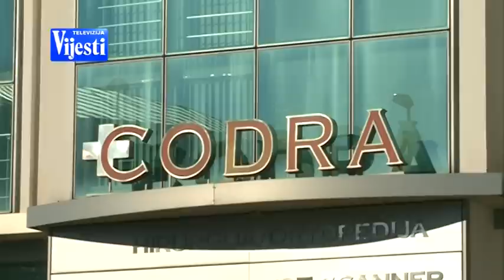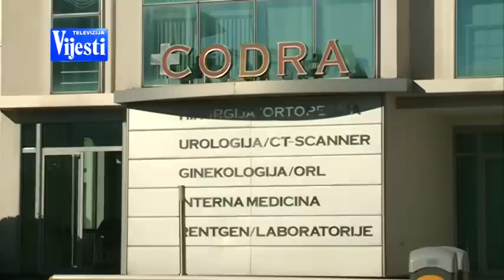ŠEGRT - TV VIJESTI 04.06.2016.